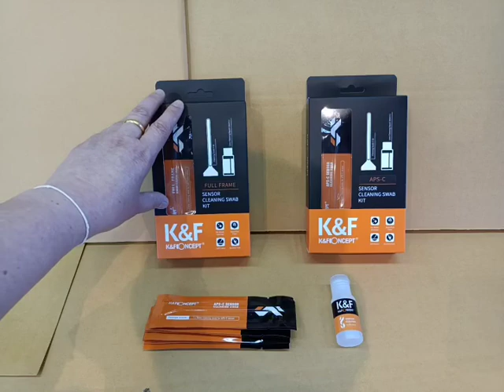รีวิวการใช้งาน K&F Sensor Cleaning Swab Kit 10pcs ชุดทำความสะอาดเซ็นเซอร์กล้อง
ชุดทำความสะอาดเซ็นเซอร์กล้องถ่ายรูปโดยเฉพาะ
เลือกได้สำหรับกล้องเซ็นเซอร์ขนาด APS-C หรือ Full Frame
ไม้ปาดทำความสะอาด： หัวปาดที่อ่อนนุ่มและยืดหยุ่นช่วยกระจายแรงกดไปทั่วเซ็นเซอร์ ช่วยให้ไม้ปาดทำความสะอาดที่ดีที่สุด หัวไมโครไฟเบอร์แบบละเอียดพิเศษถูกตัดด้วยเลเซอร์ มีความละเอียดเรียบเนียนและไม่เป็นขุย
น้ำยาทำความสะอาดที่ปลอดภัยและทรงพลัง： น้ำยาทำความสะอาดทำจากน้ำบริสุทธิ์พิเศษทำความสะอาดเซ็นเซอร์ได้อย่างมีประสิทธิภาพ โดยไม่ทิ้งริ้วหรือรอยตำหนิ
ขวดป้องกันการรั่ว:  ของเหลวที่ทำความสะอาดจะถูกเก็บไว้ในขวดป้องกันการรั่ว ที่ออกแบบมาเฉพาะและมีฝาปิดที่ปลอดภัย เพื่อป้องกันการรั่วไหลระหว่างการเคลื่อนย้าย

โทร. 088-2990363